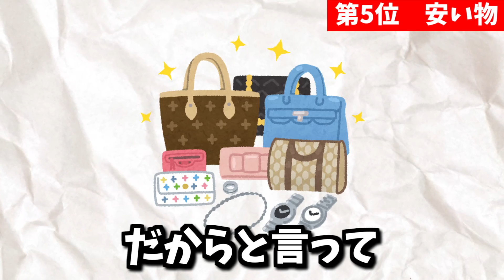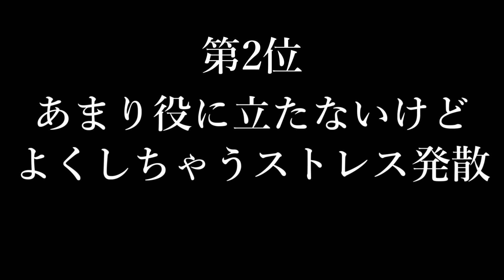経験上、お金をかけてムダだった物ランキング